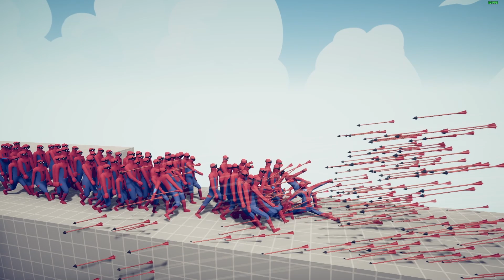JACK 100x SPIDERMAN + GIANT IRONMAN vs OGGY EVERY GODS - Totally Accurate Battle Simulator TABS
.TAGS.